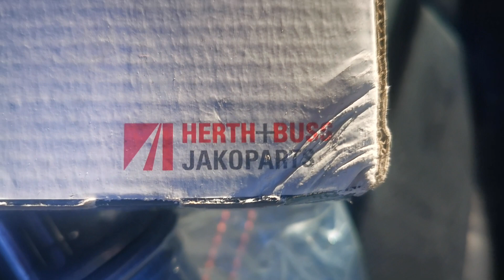Продаётся фильтр HERTH+BUSS JAKOPARTS J1330319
ПРОДАНО !!!